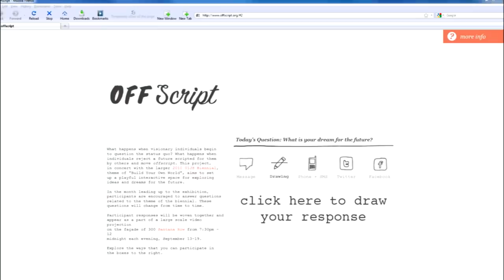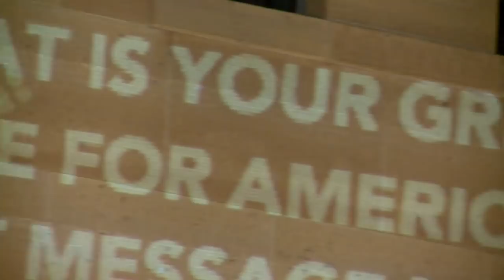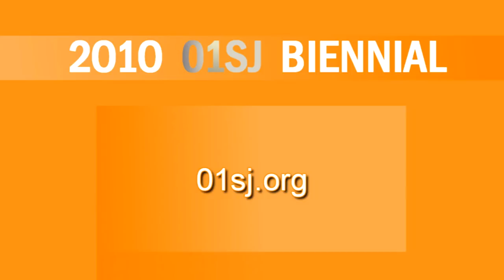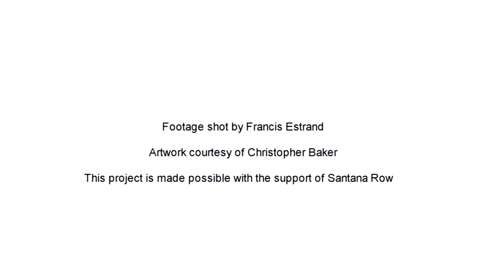Christopher Baker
Chris talks about offscript - his fantastical interactive projection onto Santana Row 300.